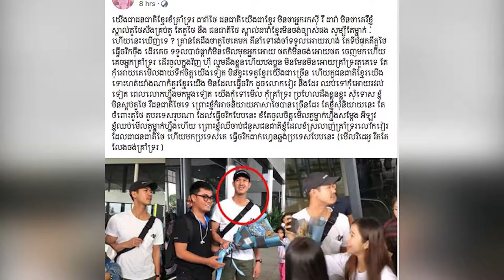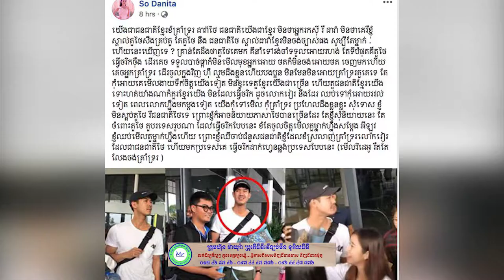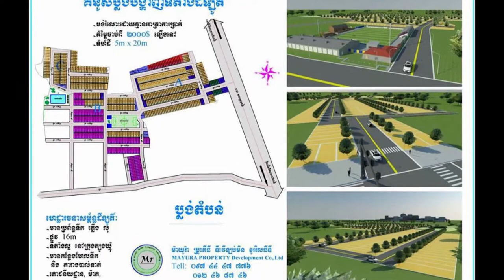សូ​​​​ ដានីតា​ ​ស្នើដល់​​ហ្វេនៗ​នៅ​កម្ពុជា​ ឈប់​គាំទ្រ​តារាថៃ​ ​លោក វៀរ ​សុគុល​ឡាវ៉ាត់ ...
សូ​​​​ ដានីតា​ ​ស្នើដល់​​ហ្វេនៗ​នៅ​កម្ពុជា​ ឈប់​គាំទ្រ​តារាថៃ​ ​លោក វៀរ ​សុគុល​ឡាវ៉ាត់​ ក្រោយ​ឃើញ​​ធ្វើ​ចរិតមិន​គួរសម និង​ដើរគេច​អ្នក​គ្រាំទ្រ​!